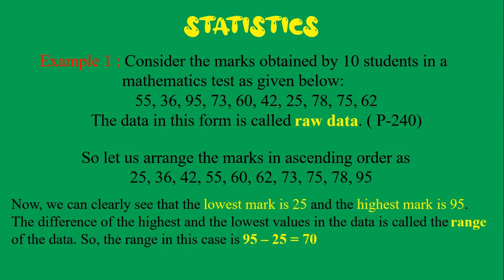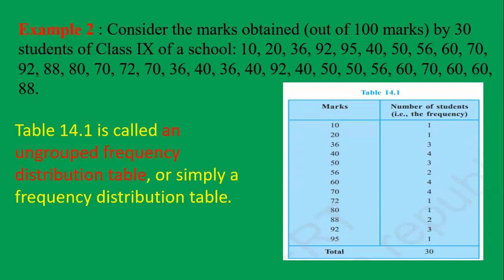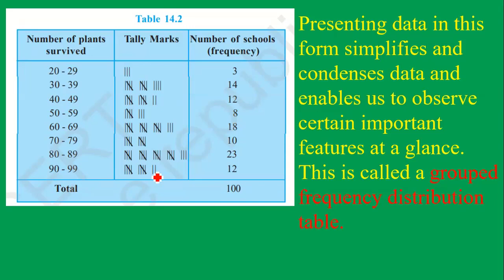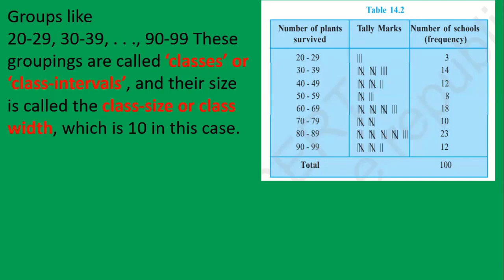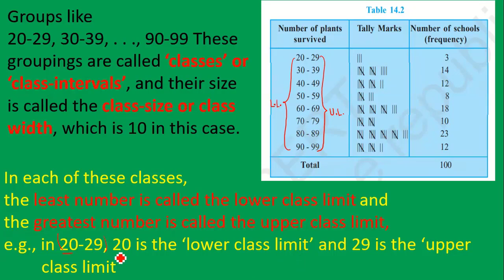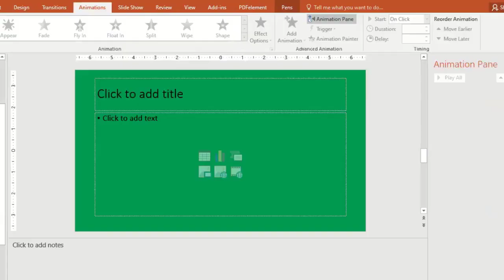chapter14 statistics lesson1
grouped and ungrouped data